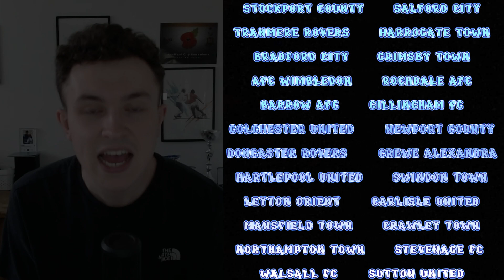BRADFORD CITY VS GRIMSBY TOWN MATCH PREVIEW | GAME WEEK 38 LEAGUE 2 SCORE PREDICTIONS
Score Predictions?

Thank You To The Current Channel Members:
AJW (Tier 1)
Robo is hawt (Tier 1)
Kai Palfreyman (Tier 1)